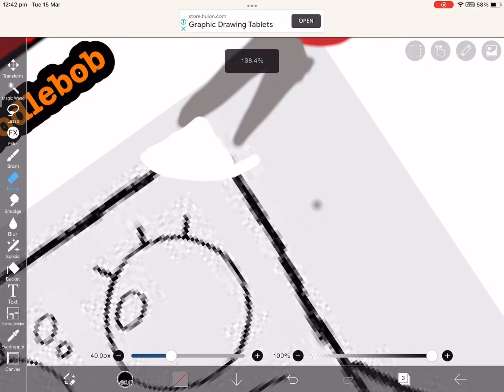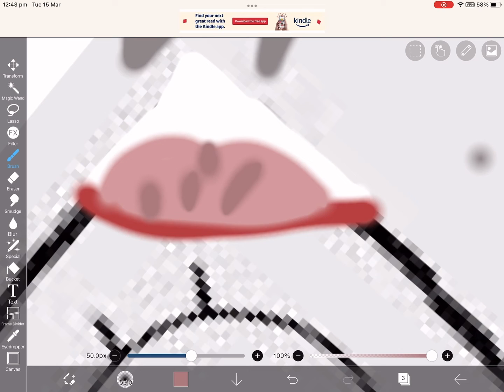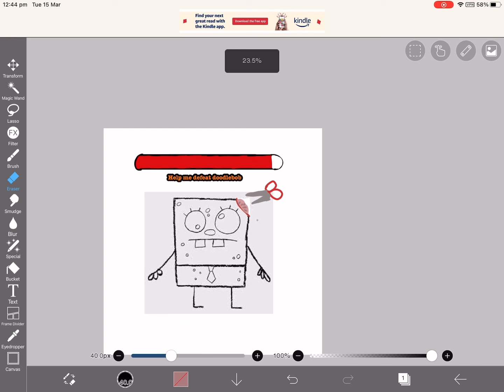Defeat doodlebob part 2